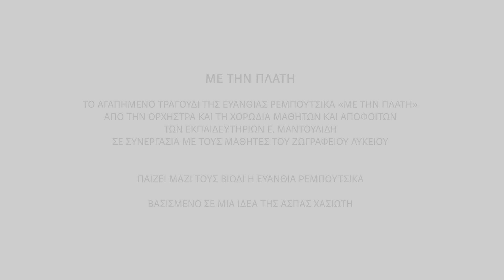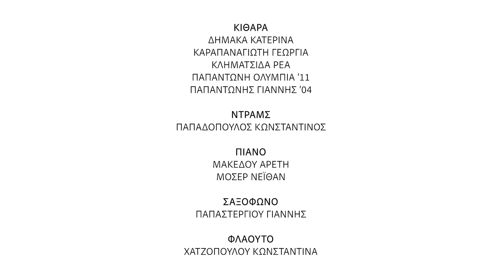Με την πλάτη, Ευανθία Ρεμπούτσικα με μαθητές, απόφοιτους των Εκπ. Ε. Μαντουλίδη & μαθητές Ζωγραφείου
ΤΟ ΑΓΑΠΗΜΕΝΟ ΤΡΑΓΟΥΔΙ ΤΗΣ ΕΥΑΝΘΙΑΣ ΡΕΜΠΟΥΤΣΙΚΑ «ΜΕ ΤΗΝ ΠΛΑΤΗ»
ΑΠΟ ΤΗΝ ΟΡΧΗΣΤΡΑ ΚΑΙ ΤΗ ΧΟΡΩΔΙΑ ΜΑΘΗΤΩΝ ΚΑΙ ΑΠΟΦΟΙΤΩΝ ΤΩΝ ΕΚΠΑΙΔΕΥΤΗΡΙΩΝ Ε. ΜΑΝΤΟΥΛΙΔΗ ΣΕ ΣΥΝΕΡΓΑΣΙΑ ΜΕ ΤΟΥΣ ΜΑΘΗΤΕΣ ΤΟΥ  ΖΩΓΡΑΦΕΙΟΥ ΛΥΚΕΙΟΥ

ΠΑΙΖΕΙ ΜΑΖΙ ΤΟΥΣ ΒΙΟΛΙ Η ΕΥΑΝΘΙΑ ΡΕΜΠΟΥΤΣΙΚΑ.

ΒΑΣΙΣΜΕΝΟ ΣΕ ΜΙΑ ΙΔΕΑ ΤΗΣ ΑΣΠΑΣ ΧΑΣΙΩΤΗ

ΜΟΥΣΙΚΗ
ΕΥΑΝΘΙΑ ΡΕΜΠΟΥΤΣΙΚΑ

ΣΤΙΧΟΙ
ΛΙΝΑ ΝΙΚΟΛΑΚΟΠΟΥΛΟΥ

ΕΝΟΡΧΗΣΤΡΩΣΗ, ΔΙΕΥΘΥΝΣΗ ΣΥΝΟΛΟΥ ΚΑΙ ΜΙΞΗ ΗΧΟΥ
ΓΙΑΝΝΗΣ ΠΟΛΥΜΕΝΕΡΗΣ

ΔΙΔΑΣΚΑΛΙΑ ΧΟΡΩΔΙΑΣ
ΕΛΕΝΗ ΘΕΟΔΩΡΙΔΟΥ

ΣΚΗΝΟΘΕΣΙΑ, MONTAZ
ΠΑΝΑΓΙΩΤΗΣ ΚΟΥΝΤΟΥΡΑΣ

ΒΙΝΤΕΟΣΚΟΠΗΣΗ ΤΗΣ ΕΥΑΝΘΙΑΣ ΡΕΜΠΟΥΤΣΙΚΑ
ΠΑΝΑΓΙΩΤΗΣ ΚΟΥΝΤΟΥΡΑΣ

Ο Ρ Χ Η Σ Τ Ρ Α

ΑΚΟΡΝΤΕΟΝ
ΓΙΩΓΙΟΥ ΝΑΤΑΛΙΑ ’08

ΒΙΟΛΙ
ΒΟΥΖΟΥΛΙΔΟΥ ΚΑΤΕΡΙΝΑ ’15
ΚΥΠΑΡΟΣ ΘΑΝΟΣ
ΜΑΥΡΙΔΟΥ ΧΡΙΣΤΙΝΑ
ΜΟΣΕΡ ΚΑΤΕΡΙΝΑ                                                                                                                                  ΜΟΣΕΡ ΜΕΛΙΝΑ
ΤΟΥΜΠΟΥΡΛΕΚΑ ΙΩΑΝΝΑ ’13

ΒΙΟΛΟΝΤΣΕΛΟ
ΑΡΑΠΗ ΑΝΑΣΤΑΣΙΑ ’10
ΤΟΥΜΠΟΥΡΛΕΚΑ ΕΥΓΕΝΙΑ ’14
ΧΑΤΖΟΠΟΥΛΟΥ ΑΝΝΑ ΜΑΡΙΑ ’20

ΚΙΘΑΡΑ
ΔΗΜΑΚΑ ΚΑΤΕΡΙΝΑ
ΚΑΡΑΠΑΝΑΓΙΩΤΗ ΓΕΩΡΓΙΑ
ΚΛΗΜΑΤΣΙΔΑ ΡΕΑ
ΠΑΠΑΝΤΩΝΗ ΟΛΥΜΠΙΑ ’11
ΠΑΠΑΝΤΩΝΗΣ ΓΙΑΝΝΗΣ ’04

ΝΤΡΑΜΣ
ΠΑΠΑΔΟΠΟΥΛΟΣ ΚΩΝΣΤΑΝΤΙΝΟΣ

ΠΙΑΝΟ                                                                                                                                                       ΜΑΚΕΔΟΥ ΑΡΕΤΗ
ΜΟΣΕΡ ΝΕΪΘΑΝ

ΣΑΞΟΦΩΝΟ
ΠΑΠΑΣΤΕΡΓΙΟΥ ΓΙΑΝΝΗΣ

ΦΛΑΟΥΤΟ
ΧΑΤΖΟΠΟΥΛΟΥ ΚΩΝΣΤΑΝΤΙΝΑ

Χ Ο Ρ Ω Δ Ι Α
ΑΘΑΝΑΣΙΑΔΟΥ ΧΡΥΣΑΝΘΗ ’14
ΖΟΥΛΟΥΜΗ ΜΑΙΡΗ ’14
ΚΑΛΦΑ ΞΕΝΙΑ-ΘΑΛΑΣΣΙΝΗ ’18
ΚΑΡΑΓΚΙΤΣΗ ΚΩΝΣΤΑΝΤΙΝΑ
ΚΟΛΥΜΠΙΑΝΑΚΗ ΕΛΕΝΗ ’19
ΜΑΝΑΚΟΥ ΑΝΑΣΤΑΣΙΑ
ΜΑΝΤΑΤΖΗ ΚΩΝΣΤΑΝΤΙΝΑ ’18
ΜΠΟΥΡΟΥΤΗ ΑΡΙΑΔΝΗ ’19
ΠΑΠΑΝΤΙΝΑ ΙΩΣΗΦΙΝΑ
ΤΡΙΑΝΤΑΦΥΛΛΙΔΟΥ ΡΟΜΗ
ΧΑΣΙΩΤΗ ΕΛΙΖΑ ’19

ΜΑΘΗΤΕΣ ΤΟΥ ΖΩΓΡΑΦΕΙΟΥ ΛΥΚΕΙΟΥ
ΓΕΡΛΗ ΤΟΝΥ ΣΕΡΓΙΟΣ
ΔΑΛΙΑΝΗ ΒΑΣΙΛΙΚΗ
ΚΑΓΙΑΚΟΠΑΡΑΝ ΘΕΟΔΩΡΑ
ΚΕΛΕΠΟΥΡΗ ΑΘΗΝΑ
ΚΕΛΕΠΟΥΡΗΣ ΔΗΜΗΤΡΗΣ
ΚΕΛΕΠΟΥΡΗ ΜΑΡΙΑ
ΚΕΛΕΠΟΥΡΗΣ ΧΡΗΣΤΟΣ
ΚΕΡΤΟΥΣ ΑΡΒΕΝ
ΝΕΟΧΩΡΙΤΟΥ ΚΑΤΕΡΙΝΑ
ΣΚΑΡΛΑΤΟΣ ΑΝΔΡΕΑΣ
ΣΚΑΡΛΑΤΟΥ ΕΛΕΝΗ
ΣΙΚΑΚΗ ΜΑΡΙΑΝΝΑ

ΘΕΡΜΕΣ ΕΥΧΑΡΙΣΤΙΕΣ ΣΤΗΝ ΕΥΑΝΘΙΑ ΡΕΜΠΟΥΤΣΙΚΑ ΓΙΑ ΤΗΝ ΕΥΓΕΝΙΚΗ ΤΗΣ ΣΥΜΜΕΤΟΧΗ